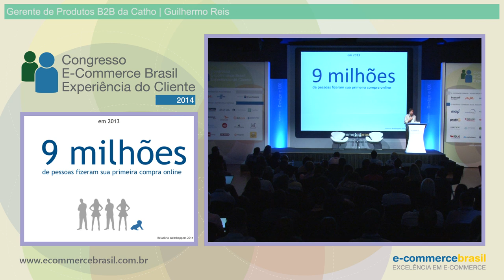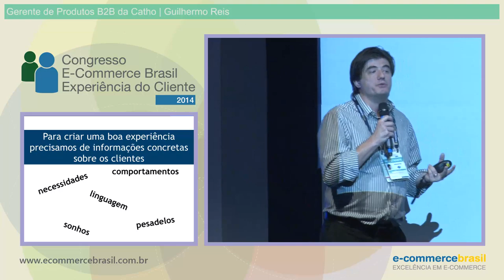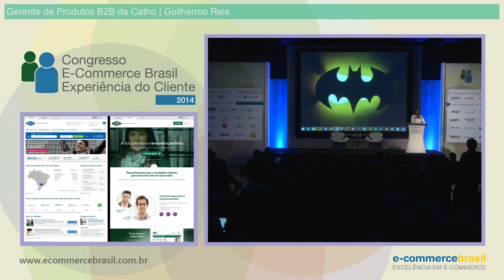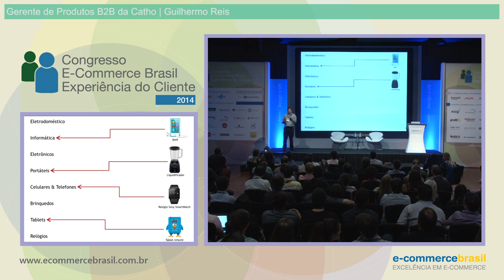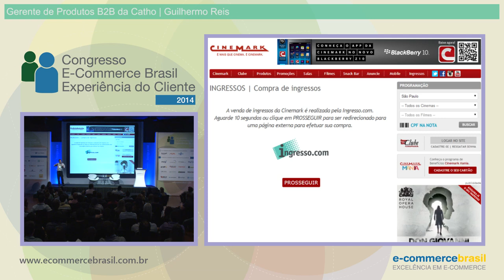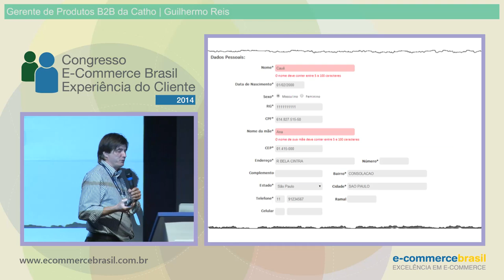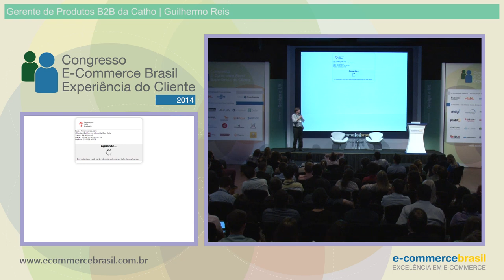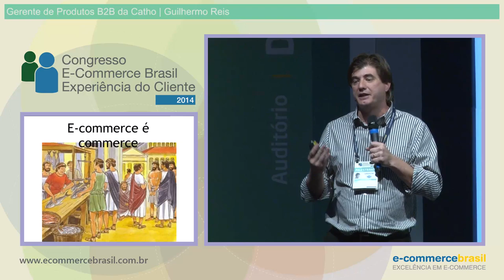Arquitetura de Informação para a primeira compra, Guilhermo Reis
Palestra: Arquitetura de Informação para a primeira compra. Com Guilhermo Reis, Gerente de Produtos B2B da Catho. Congresso E-Commerce Brasil Search &Vendas 2014